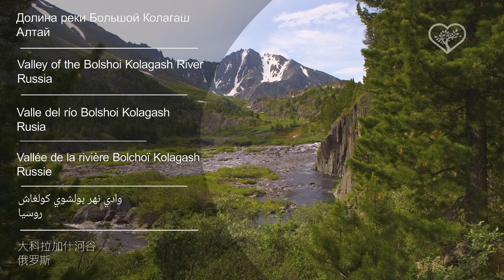River valley Big Kolagash, Altai, Russia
Bolshoy Kolagash (Kulagash, Kulangash, Kuloash, Kuolash) is the left tributary of the Kucherla, originating on the northern spurs of the Katunsky ridge and flowing through the territory of the Ust-Koksinsky district and the Belukha natural park.
In the upper reaches of the Big and Small Kolagash there are picturesque high-mountain Kolagash (Kulagash) lakes and waterfalls.
Not far from the confluence of the Big and Small Kulagash rivers, a bridge was built upstream, from which trails lead tourists on opposite sides of the spur into the valleys of two rivers.